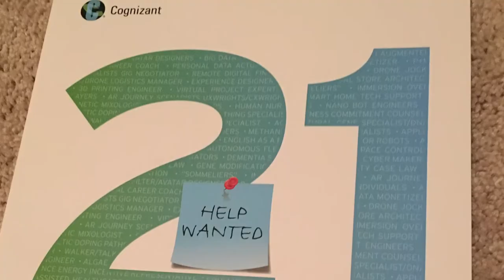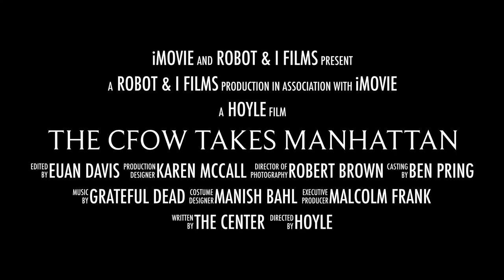CFoW the TRAILER!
On November 30th, the Center for the Future of Work held its inaugural “21 Jobs of the Future” event at the Crosby Street Hotel in lower Manhattan.  This is a trailer of “the CFoW takes Manhattan” – a gripping story of a day in the life of the Center for the Future of Work -- and some of the accolades that have come their way since that fateful day.  We hope you enjoy!